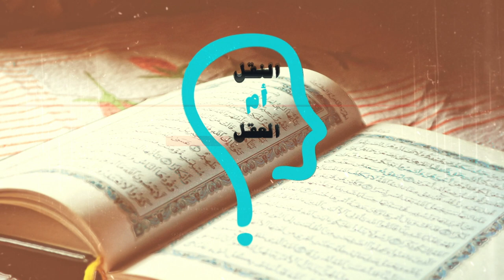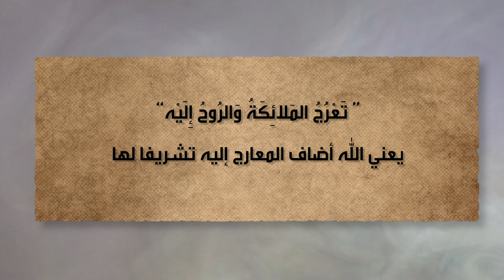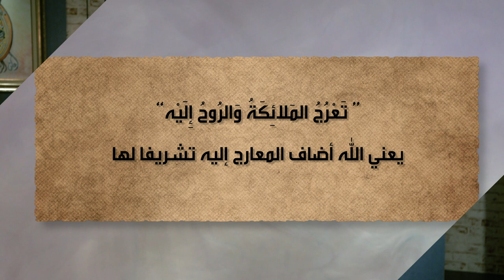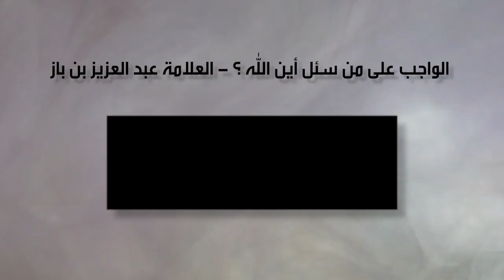النقل أم العقل - الحلقة 173 - من هم الجهمية المجسمة الأشاعره أم الوهابية